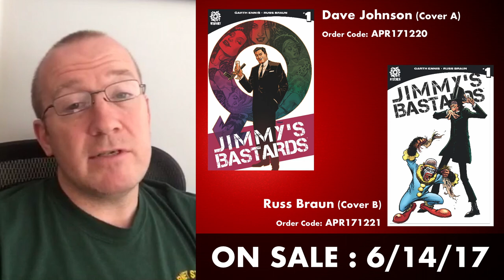AfterShock Comics: Jimmy's Bastards - Garth Ennis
Garth Ennis (creator + writer of Preacher & The Boys) tells you all about his upcoming new series with AfterShock Comics: JIMMY'S BASTARDS! They're out to Get Daddy...and they're about to find out he's the biggest bastard of them all! Rating: 17+